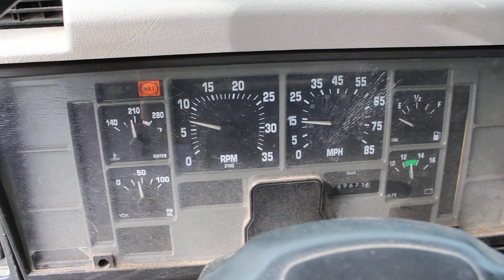1952 - 2001 International 4700 Truck for sale